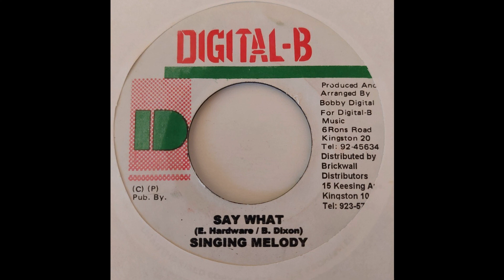Singing Melody - Say What - Digital B 7inch 2000 You Don't Care Riddim